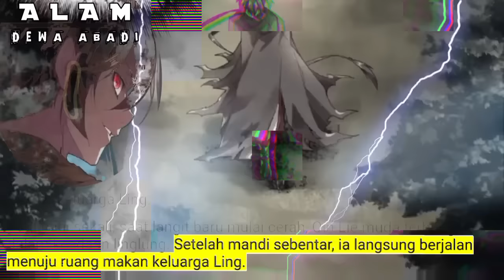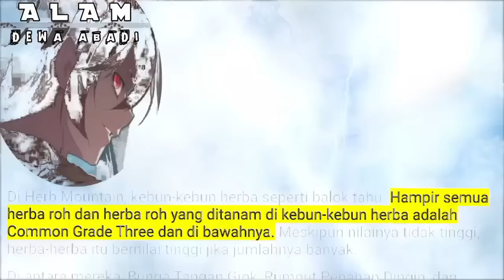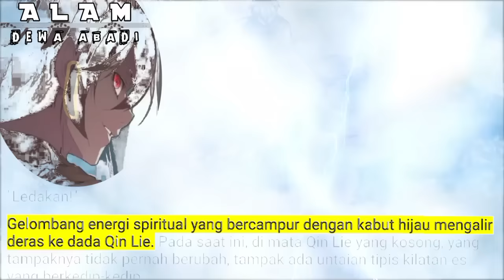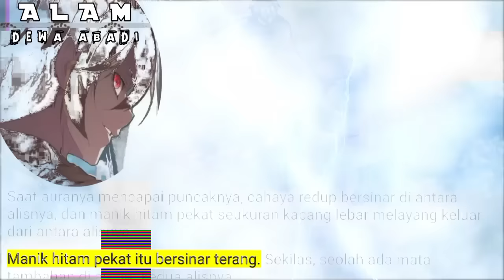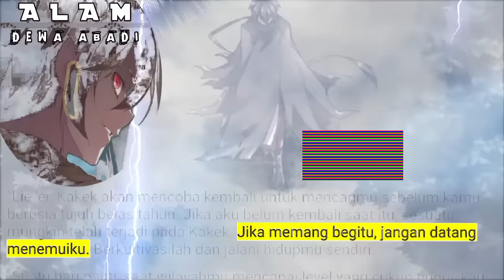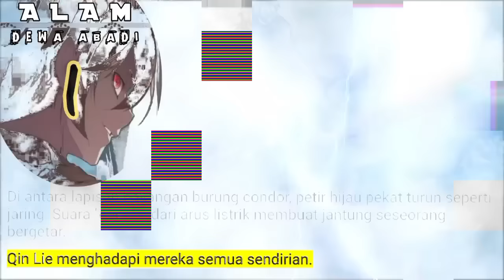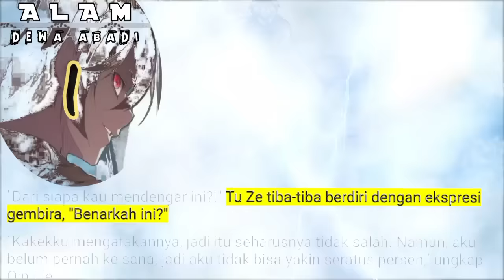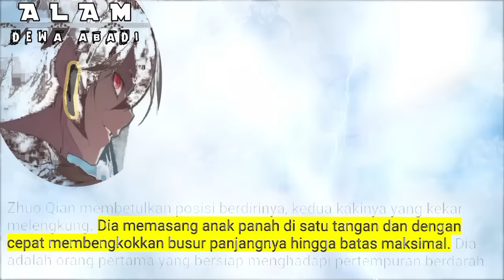Alam Dewa Abadi season 1 versi Novel Indo